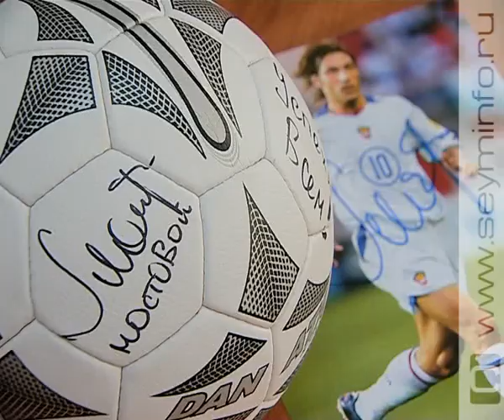Конкурс «Россия, вперед!» подходит к концу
До завершения конкурса телерадиокомпании «Сейм» «Россия, вперед» осталось 6 дней. Тот, кто верно ответит на 5 вопросов о футболе - от курского до мирового - станет победителем.

Задания можно найти на сайте телерадиокомпании «Сейм», ответы принимаются по электронной почте . Победитель получит награду, к которой приложил руку прославленный футболист Александр Мостовой во время недавнего визита в Курск.